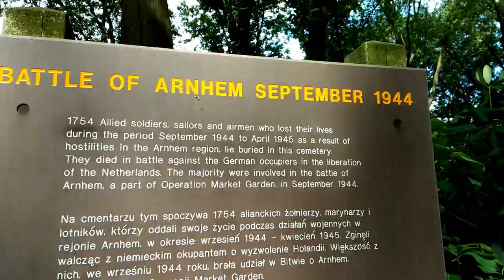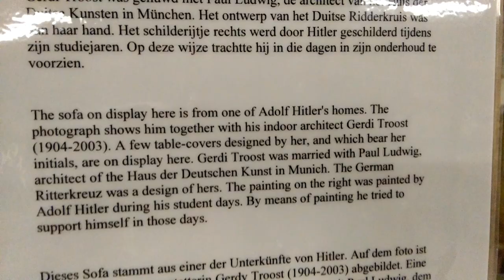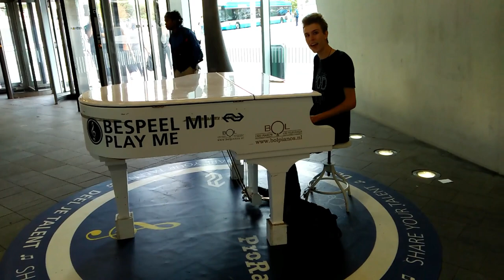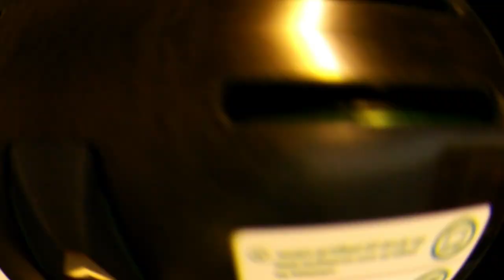Why NETHERLANDS is BEST!!!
Get to know why Netherlands is consider as a European best country to visit, Enjoy the stunning view of top best attractions in Arnhem Netherlands such as War Cemetry, Airborne Borne Museum Netherlands, Arnhem Central Station, Also get to know about the amazing facts about Busses and trains of Netherlands.

You will also be able to have a look on the top tourist attraction of Arnhem Netherlands such Arnhem Beach, John Frost Bridge and City Centre of Arnhem.

arnhem netherlands holland -  you find everything about laying wreaths  speeches  national anthems of poland  united kingdom and the netherlands (mazurek dabrowskiego  god save the queen  wilhelmus)  dutch hymn 293 last post  respectfull silence to the casualities and the reveille.

arnhem war museum netherlands - World War II, also called Second World War, conflict that involved virtually every part of the world during the years 1939-45

a private war museum near to arnhem the netherlands with a really big special collection about wwii from around arnhem.  the netherlands open air museum is a national museum focusing on the culture associated with the everyday lives of ordinary people.
national military museum in the netherlands wwii anti aircraft display... netherlands open air museum, arnhem with music by cornelis dopper.

Find out more about the history of World War II, including videos, interesting articles, pictures, historical features and more

Explore the history of World War II, including pivotal battles, milestone events, and cultural figures, only on History

World War II, also called Second World War, conflict that involved virtually every part of the world during the years 1939-45.

World War II summary: The carnage of World War II was unprecedented and brought the world closest to the term “total warfare.

World War II () was the largest armed conflict in human history.

Japan invades China, initiating World War II in the Pacific.

A private war museum near to arnhem the netherlands with a really big special collection about wwii from around arnhem.

Museum in the netherlands wwii anti.

National military museum in the netherlands wwii anti aircraft display...

The netherlands open air museum is a national museum focusing on the culture associated with the everyday lives of ordinary people.

Netherlands open air museum, arnhem with music by cornelis dopper.